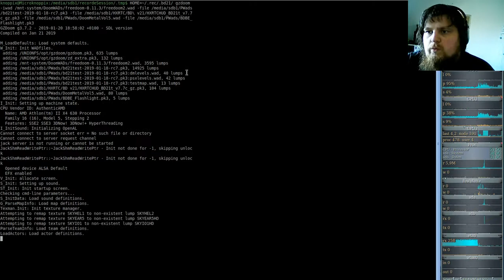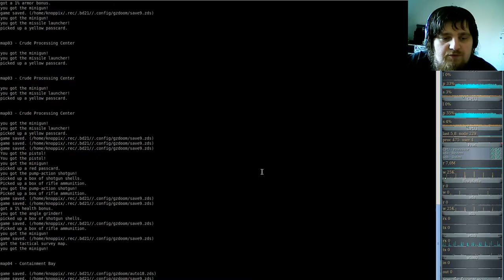Brutal DooM 2018 FreeDoom II (gzdoom) #03 - Crude Processing Center